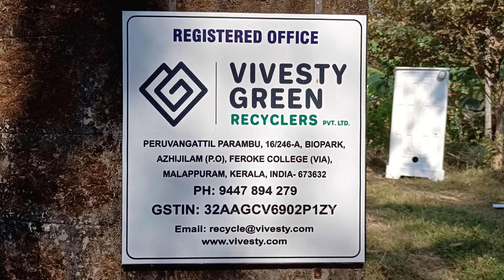Portable toilet in Mysore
Portable toilet suitable for houses and institutions made of Fibre reinforce plastic.